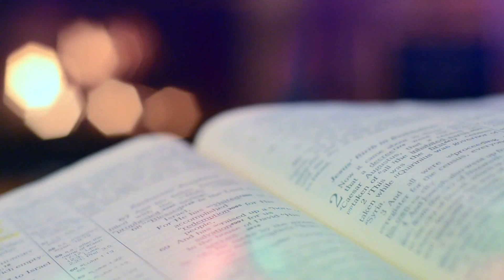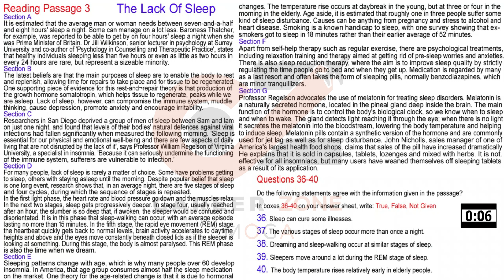IELTS READING PRACTICE TEST WITH ANSWERS 2020 | 05-12-2020